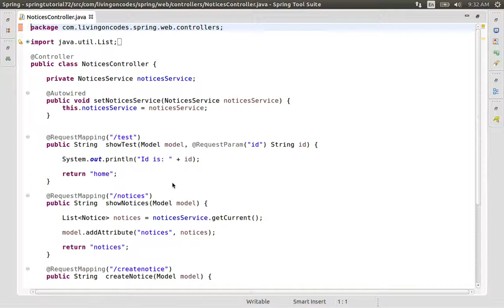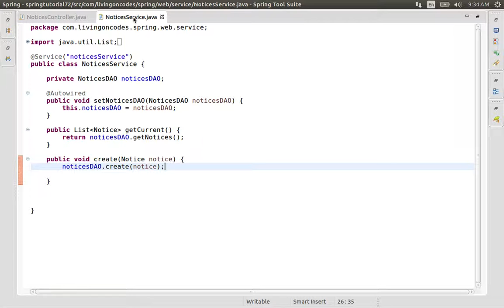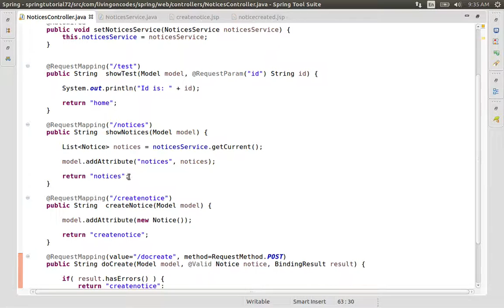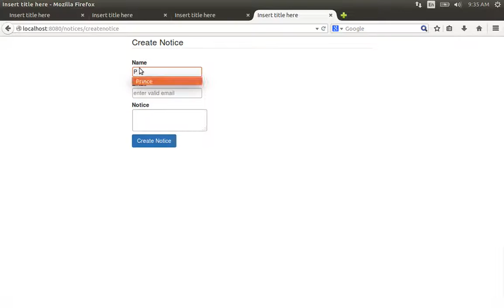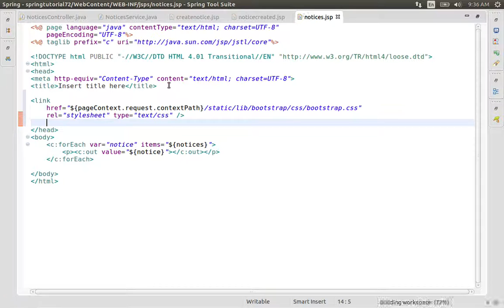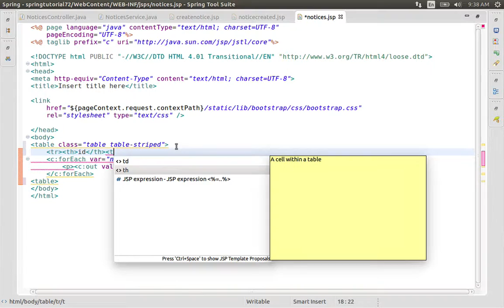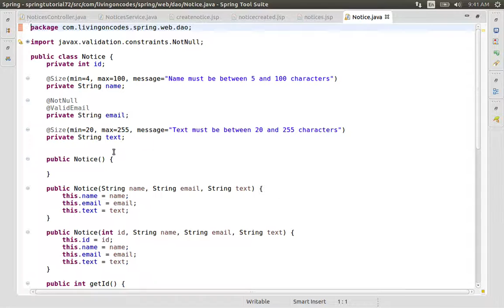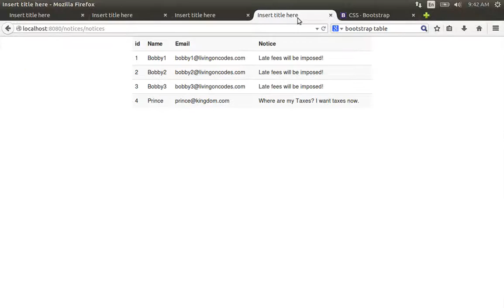72 Adding Database Codes